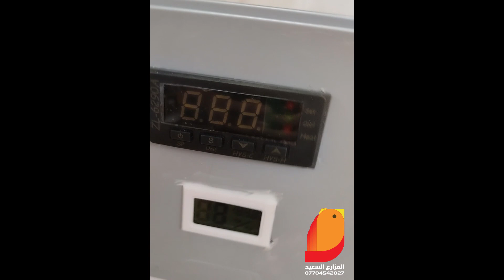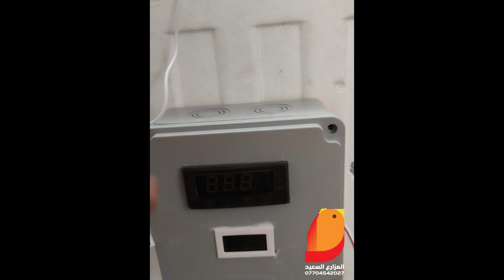فقاسة فلين مميزة جدا تقليب يدوي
A very distinctive Flynn incubator, manual stirring
عمل الفقاسات
كل ما يخص صناعة الفقاسات
تربت الدواجن